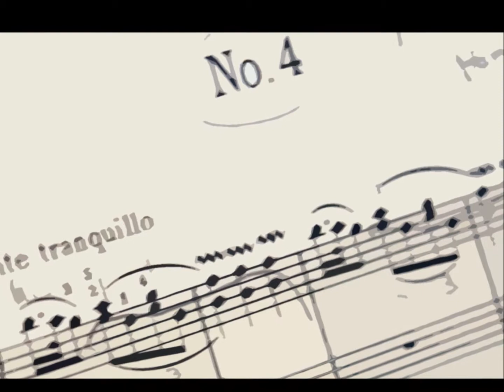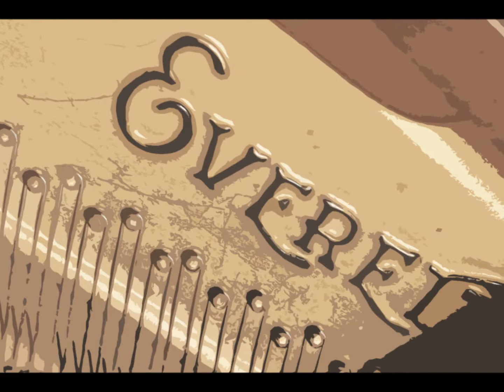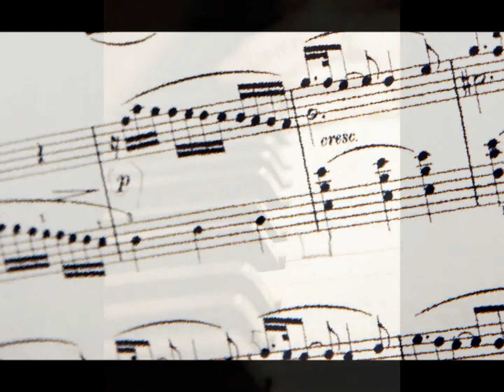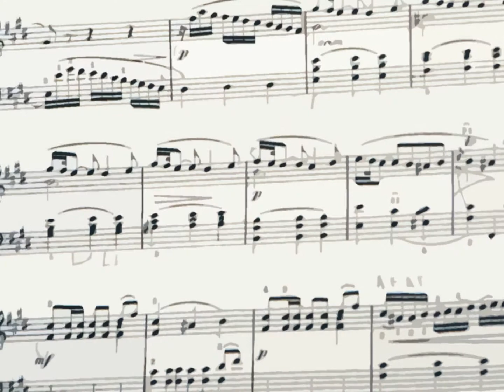Domenico Scarlatti Sonata in E Major